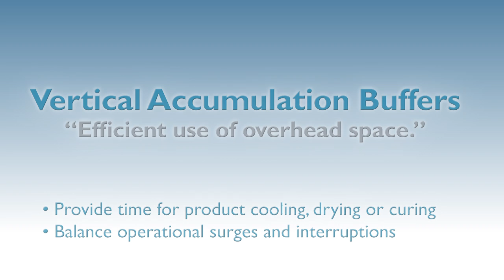Ryson Spirals used in a Vertical Accumulation Buffer System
Ryson Spirals can be used to save overhead space for overhead dynamic storage or buffering while preserving valuable floor space. The Ryson Vertical Accumulation Buffers utilize one reversible spiral or combine two or more spirals for up and down movement. Most conveyable products can be handled, including bottles, cans, pails, bags, bundles, totes, containers and wrapped or unwrapped items. For more information about Ryson's Vertical Conveying Technology,